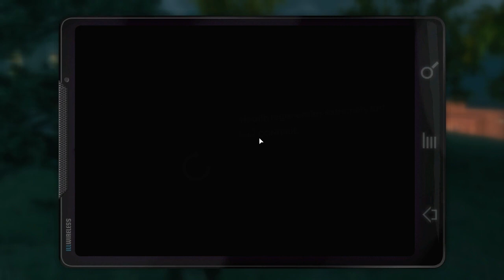Let's Play Saints Row: the Third - Part 33 [CO-OP & BLIND]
Canned isn't any good at pimping.